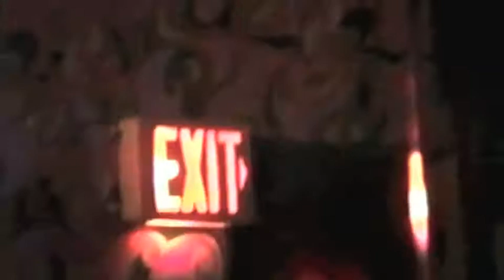3am Kitchen "Dream Boat".m4v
3am Kitchen at the Vincent Van Go Go. Mobile, AL. 1991.